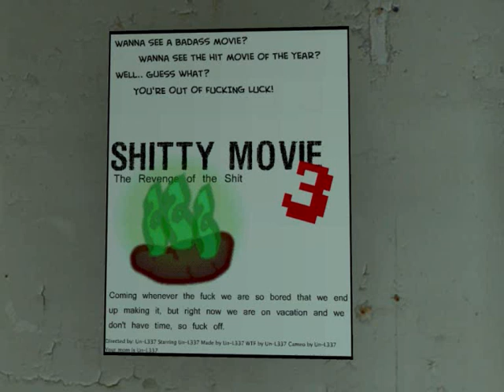uho oh shit remix Halflife 2 sounds